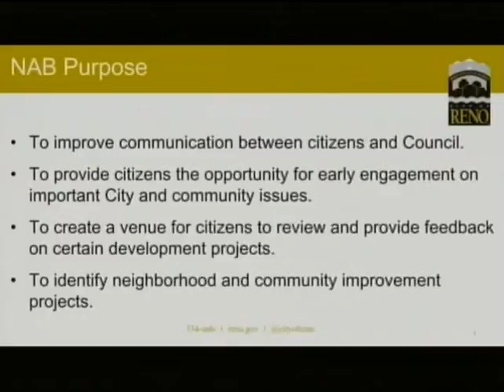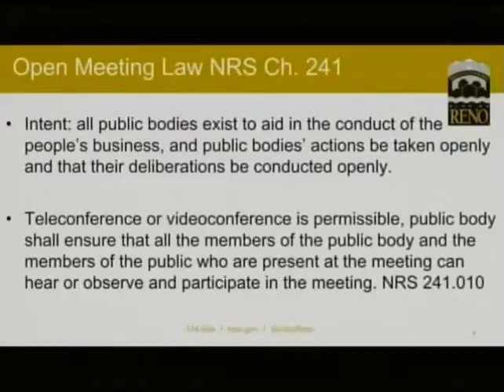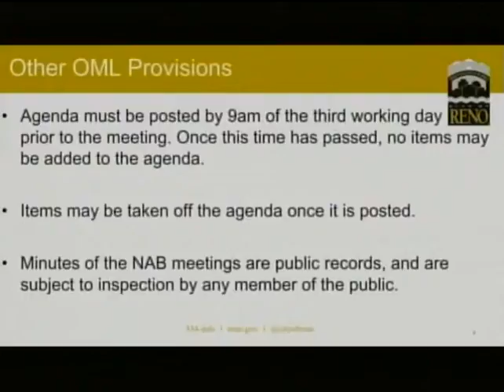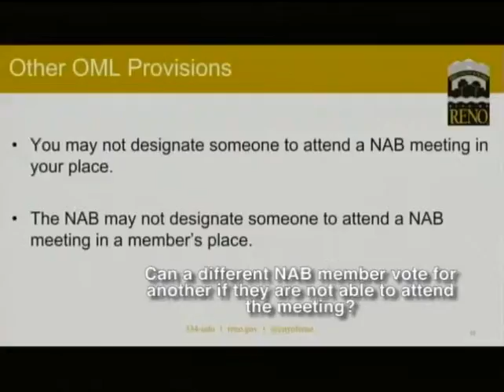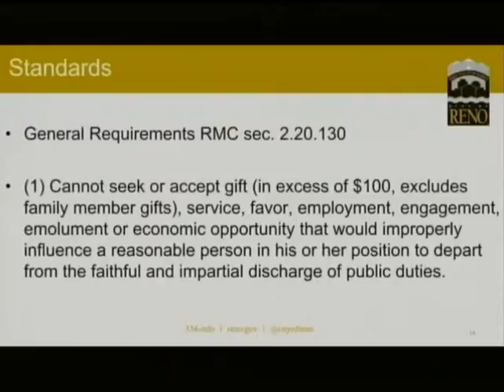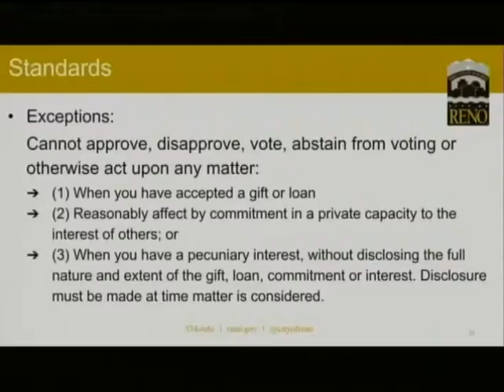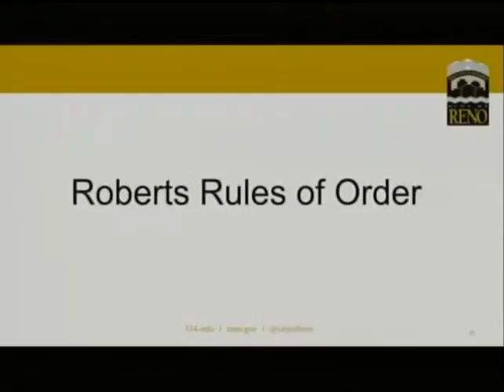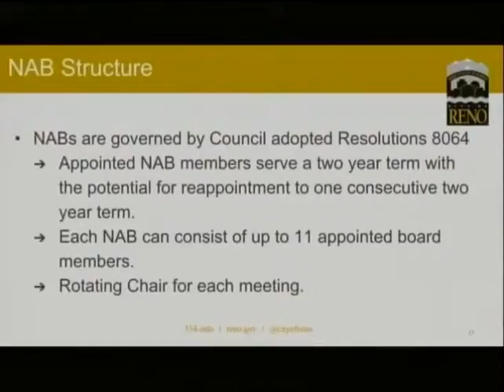June 23, 2015 Neighborhood Advisory Board Training